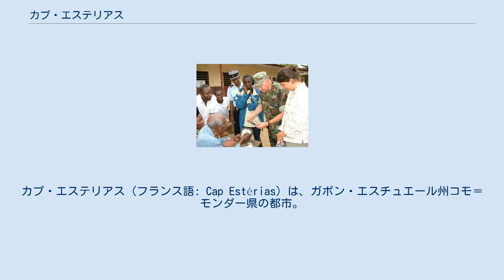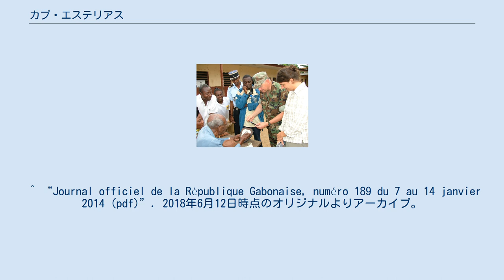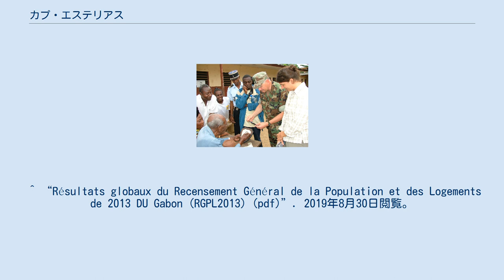カプ・エステリアス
カプ・エステリアス（フランス語: Cap Estérias）は、ガボン・エスチュエール州コモ＝モンダー県の都市。
またコミューン（基礎自治体、2013年まで）、行政区（2013年以降）でもある。
ギニア湾に突き出たエステリアス岬に位置しており、都市名はこれに由来する。
首都リーブルヴィルから北西へ約20kmのところにあり、ビーチと森林が広がっている。
 2006年からはカプ・エステリアス県の県庁所在地として、独立したコミューン（基礎自治体）の地位にあった。
しかし2013年に同県およびコミューンは廃止。
カプ・エステリアスはアカンダ・コミューンへ編入され、構成する行政区となった。
 都市人口は712人（2003年）。
2013年以降のカプ・エステリアス区の人口は4,407人（2013年）。
 ^ “Processus d'urbanisation et aménagement de la province de l'Estuaire au Gabon Chapitre 1/I”. Memoire Online.com. 2019年8月30日閲覧。
 ^ “Journal officiel de la République Gabonaise, numéro 189 du 7 au 14 janvier 2014 (pdf)”. 2018年6月12日時点のオリジナルよりアーカイブ。
2019年8月30日閲覧。
 ^ “Processus d'urbanisation et aménagement de la province de l'Estuaire au Gabon Chapitre 1/II”. Memoire Online.com. 2019年8月30日閲覧。